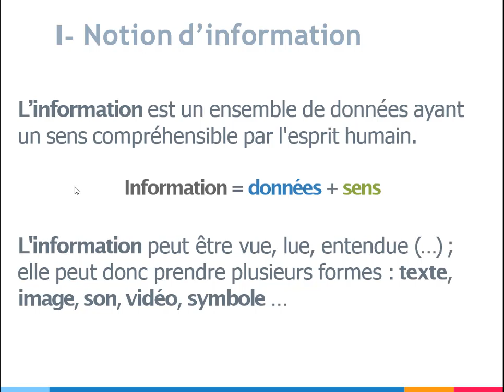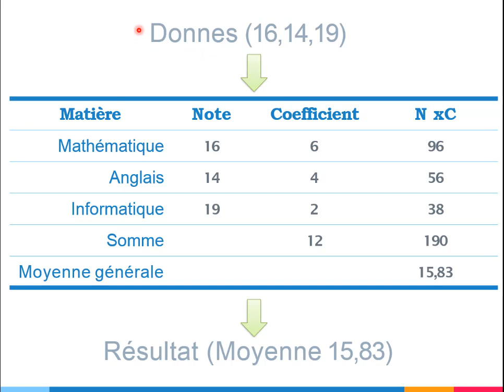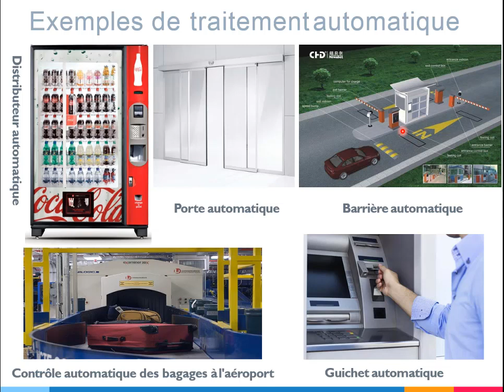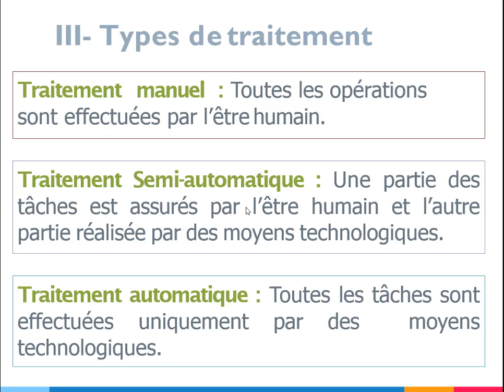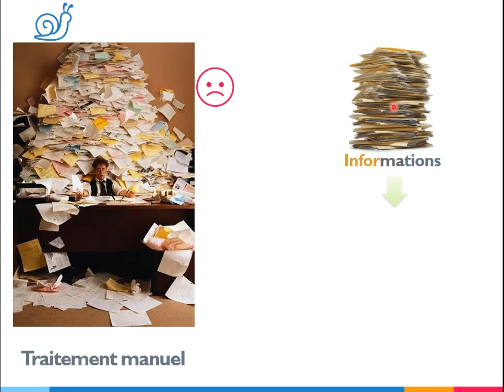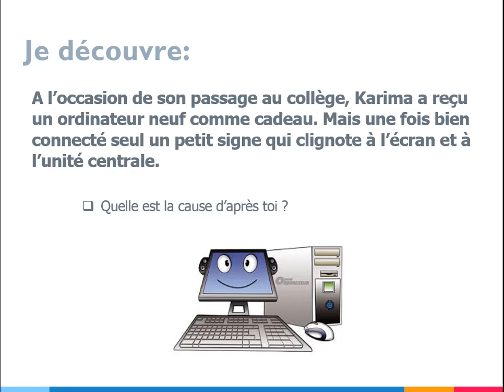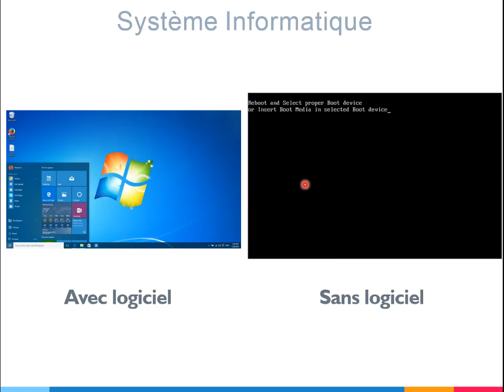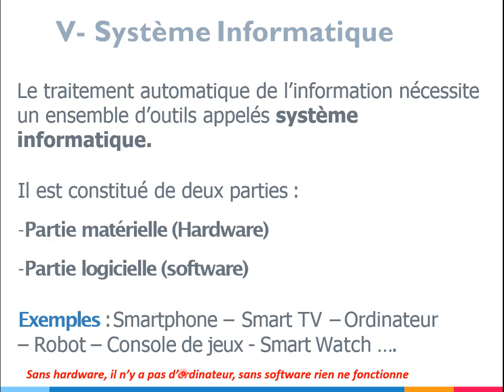1ASCG - Généralités sur les systèmes informatiques [Partie 2]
Cours d'informatique 1 niveau collégial
Unite 1: Généralités sur les systèmes informatiques
Lesson 1 : Définition et vocabulaire de base